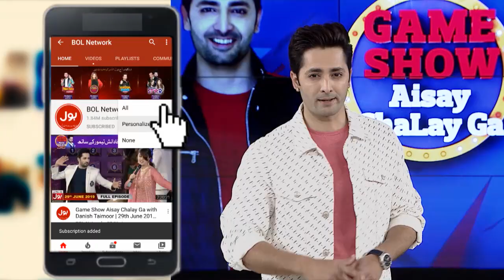Hockey | Game Show Aisay Chalay Ga Season 9 | Danish Taimoor Show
Hockey Segment In Game Show Aisay Chalay Ga Season 9

Kashaf Ko Hui Kis Larkay Se Muhabbat?